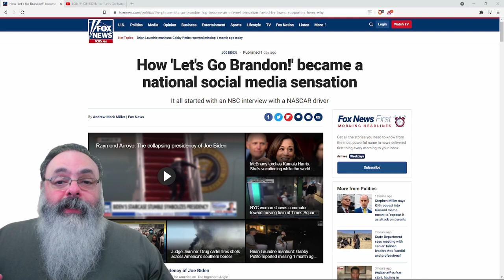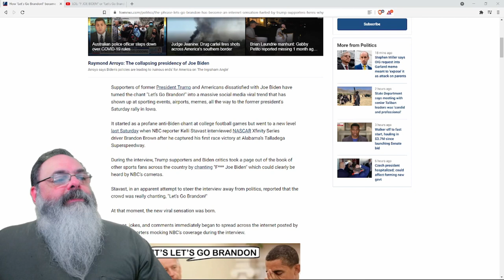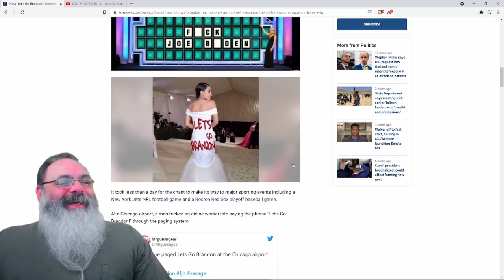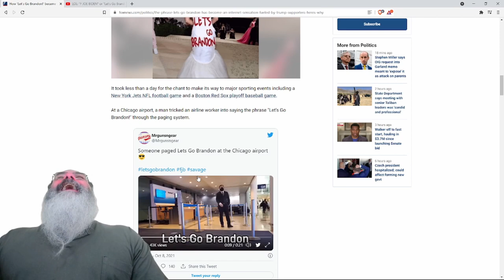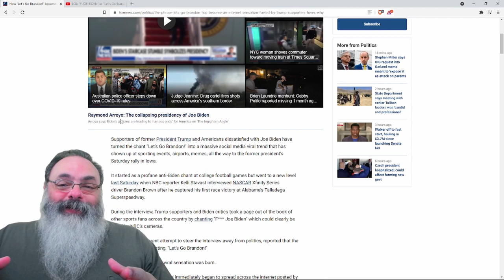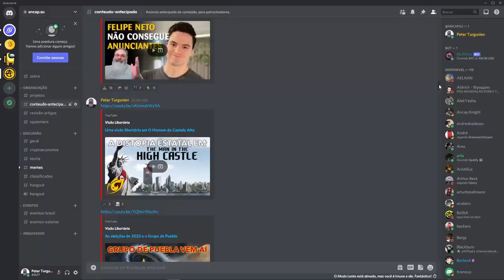Como mandar Joe Biden se f*der sem falar nenhum palavrão